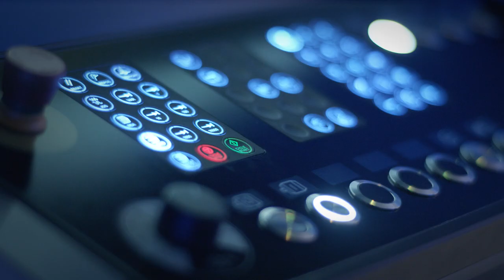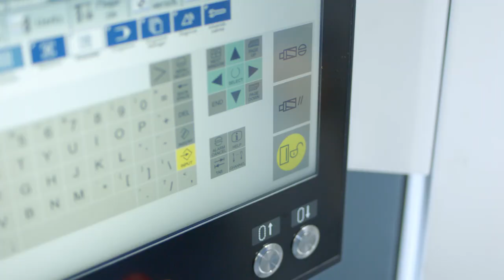HELLER HF Generation 2: A new dimension in machining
With the brand-new virtual event format V-CON 2020 in November, HELLER launched its new generation of the 5-axis maching centre HF. For the second generation, HELLER has expanded the machines’ range of application. The goal is to provide greater universality, including single part manufacturing, combined with the HELLER genes of productivity, precision and reliability.